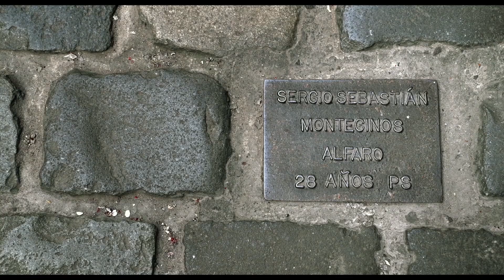La Cordillera de los Sueños 2019 HD-RIP (Español Latino) (1080p_24fps_H264-128kbit_AAC)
La cordillera de los sueños
Título original: La cordillère des songes

  2019
  7
  1h 24min

Patricio Guzmán dejó Chile hace 40 años, cuando se instauró la dictadura, pero nunca lo olvidó. Aquí se centra en la "espina dorsal" del pasado reciente de su país.

DirecciónPatricio GuzmánGuiónPatricio GuzmánReparto principalJorge Baradit
Vicente Gajardo
Francisco Gazitúa